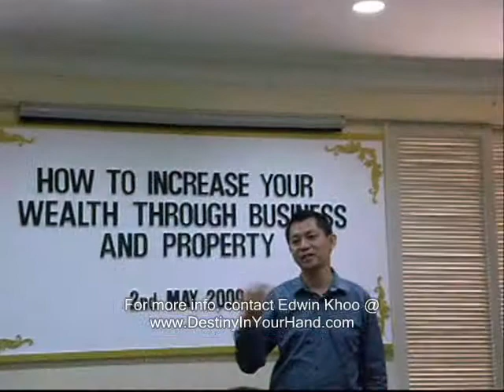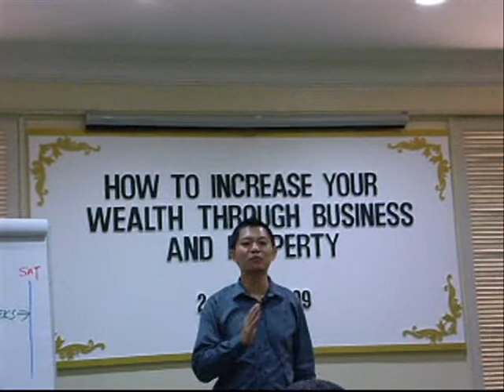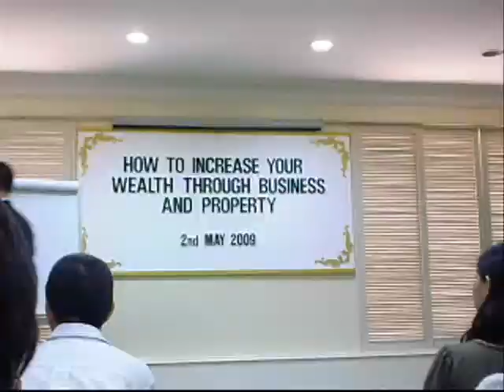How To Increase Your Wealth Thru' Business And Property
Speakers : Jerome Tan & Edwin Khoo
During this seminar, Successful Entrepreneurs and Investors Jerome Tan and Edwin Khoo who own several businesses each will share how they made their 1st million and increased their wealth continously.